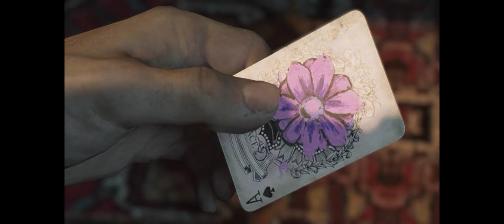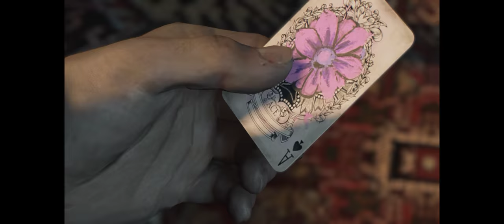MAFIA III SIGN OF THE TIMES - #1 Walkthrough STORIA DLC ⁓ ENSANGLANTE (DIFFICILE) - ITA PC UWQHD 4K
Il Ensanglante è un culto che sostiene il sangue, alimentato da droga, operante all'interno e nei dintorni di New Bordeaux. Sono in un percorso di collisione inevitabile con Lincoln dopo che interrompe una delle loro macabre cerimonie che si svolgono all'interno delle pareti del Bar Sammy. Lungo la strada, Lincoln indagherà il rituale per indizi e segni di dove si trovano. Controllare i corpi, scattare foto di prove e seguire indizi mentre si avvicina di più alla verità orribile.

▶ CUTSCENES
0:25 Padre James Parla del Dolore di Lincoln che Prova
3:27 Una Ragazza MIsteriosa esce dal Bar Sammy Insaguinata
9:27 Anna si Sveglia e Parla della Setta dei Ensanglante a Lincoln
▶ GAMEPLAY
0:03 Incontra Padre James
1:33 Guida fino al Bar di Sammy
3:22 Entra da Sammy
3:56 Uccidi i Cultisti
4:05 Controlla che la Ragazza stia Bene
4:38 Entra da Sammy
5:10 Prendi la Macchina Fotografica
5:36 Setaccia il Bar di Sammy
5:59 1# Indizio (Cadavere)
6:56 2# Indizio (Cadavere)
8:26 3# Indizio (Parete)
8:43 4# Indizio (Oggetto)

●▬▬▬▬▬▬ ▼▼▼PC▼▼▼▬▬▬▬▬▬●
● CPU: Intel® Core™ i7-6700K Processor 8M Cache, up to 4.20 GHz
● MOTHERBOARD: MSI Z170A M5
● PSU: XFX Pro Series 650W Bronze 80Plus Pro650W
● GPU: GIGABYTE G1 Gaming GeForce GTX 980ti 6 GB GDDR5

- Crislyred